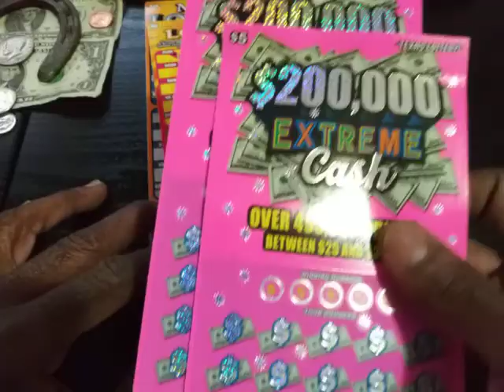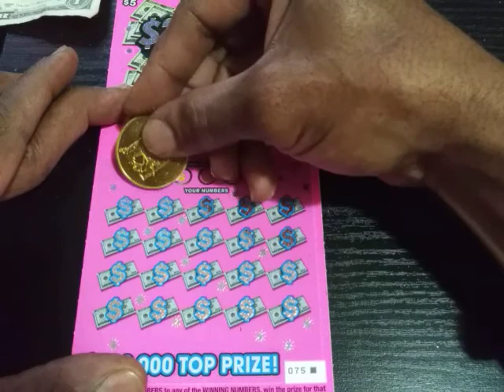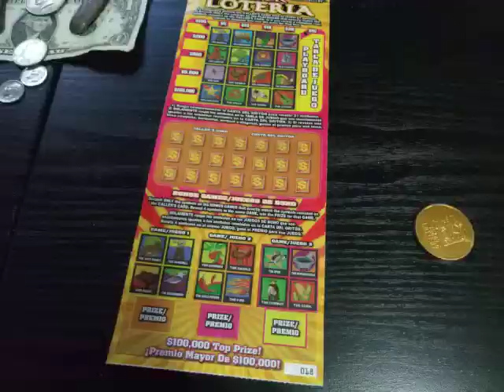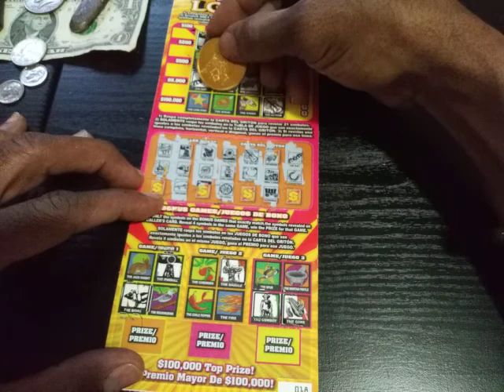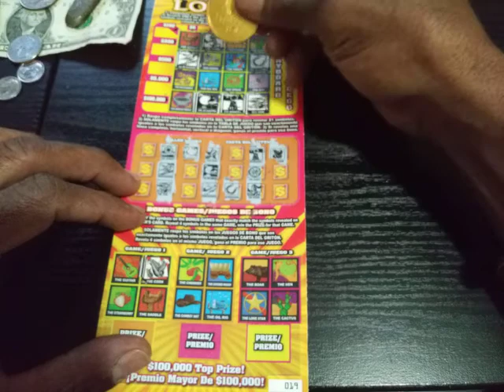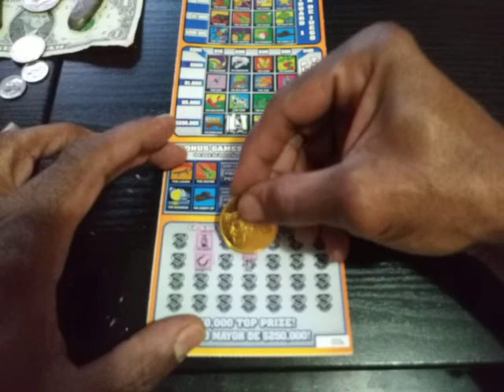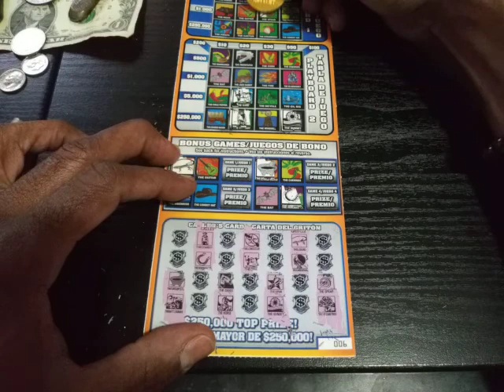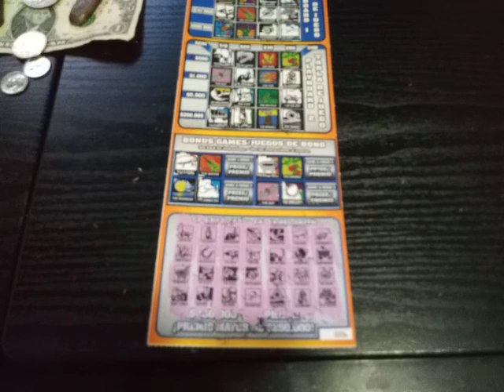Scratching The Dream Sunday rd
looking for that claimer